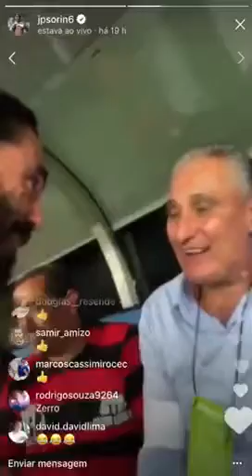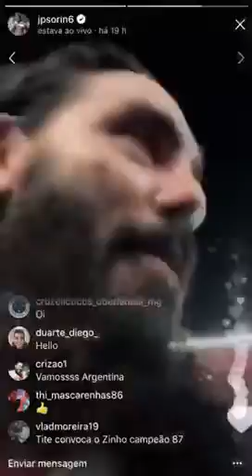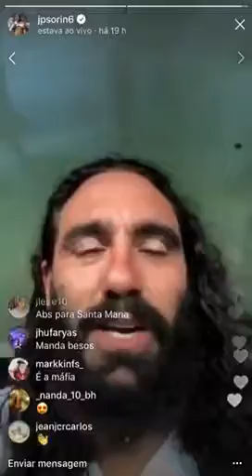724Copa Tite habla sobre Rusia 2018 y se ilusiona con una final Brasil vs Argentina!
724Copa No JogoDasEstrelas no Maracaná, Tite me contou o que pensa do Brasil e da Argentina de Sampaoli na Copa. Brincamos junto a ele e Zinho sobre “secar” ao adversário e da admiração.
E no final uma pérola com Petkovic que analisa a Sérvia na Rusia2018 e lembra dos “seus Maracanás” queridos
Tdo no melhor clima na festa solidária do grande Zico. E com a torcida com trilha sonora !